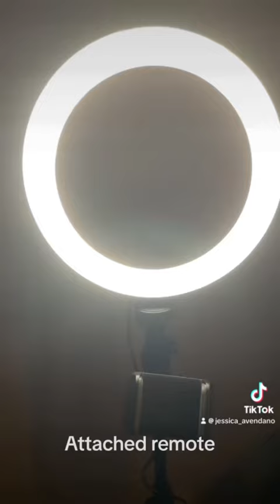Get your ring light only $15 link on my TikTok @jessica_avendano